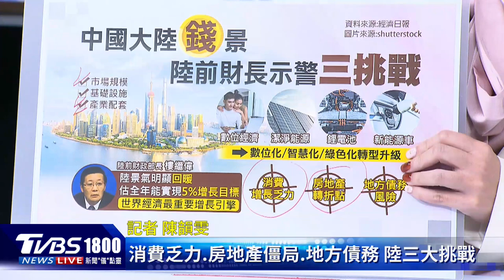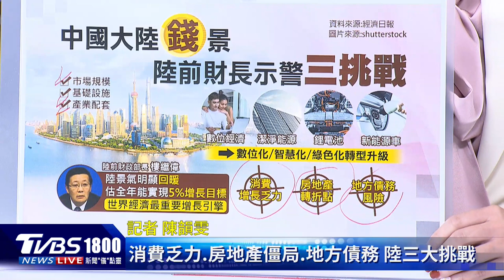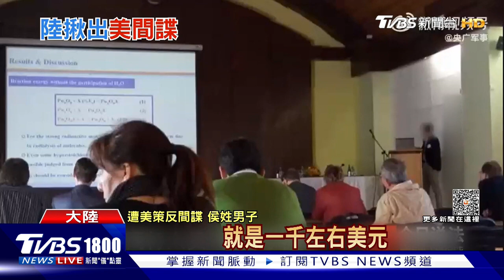【發燒話題】中國、菲律賓船艦再度碰撞 南海情勢急遽升溫 大陸前財長稱經濟明顯回暖 曝光三經濟地雷